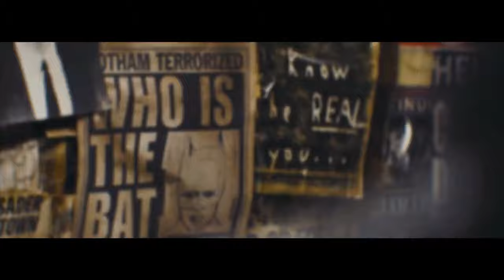Paro (Jerber lazaro Remix)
▬▬▬▬▬▬▬▬ Jerber lazaro ▬▬▬▬▬▬▬▬

bass boosted, car music, house music hd, gangster city, g-house, slap house, dark vibes, night vibes, driving music